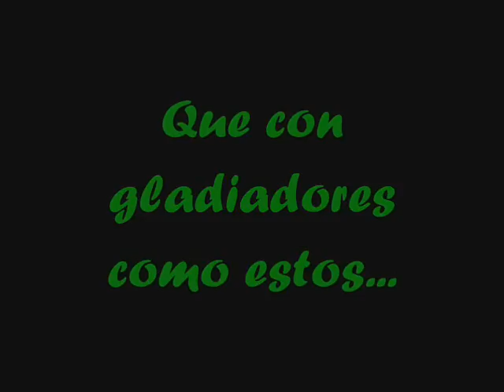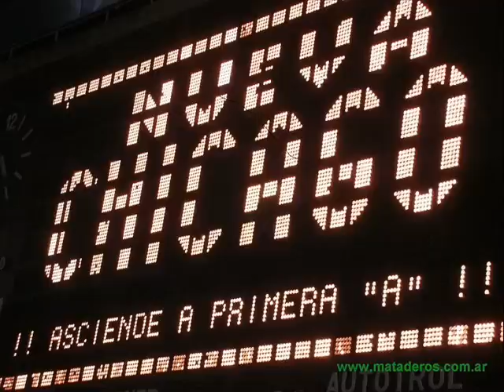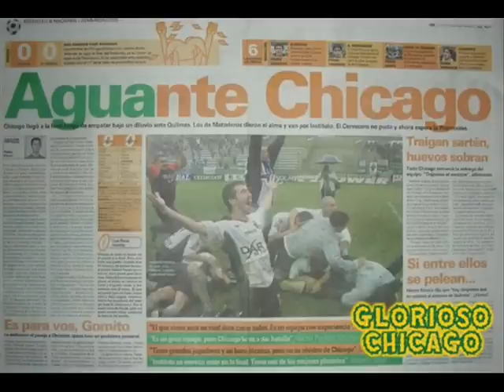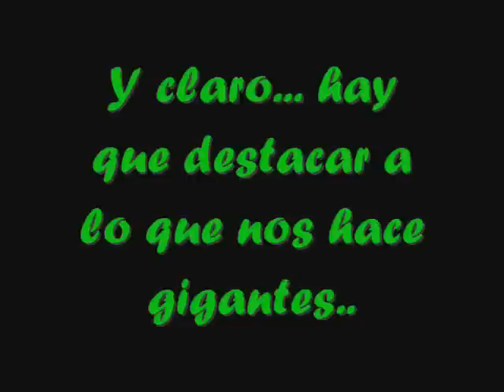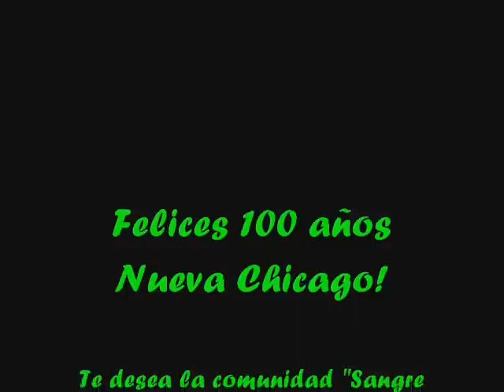Nueva Chicago 100 años de pasión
Video realizado por la comunidad en Taringa "Sangre Verde y Negra"